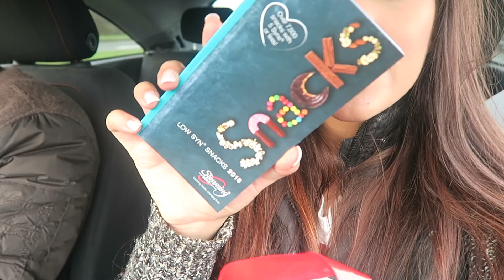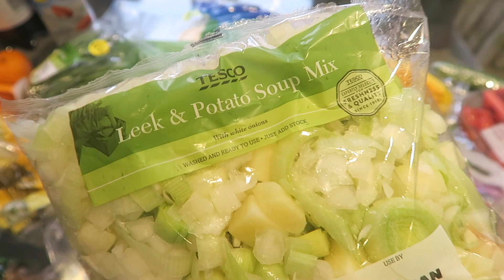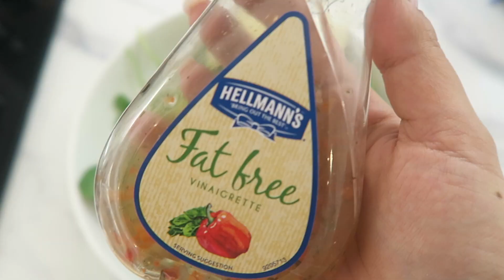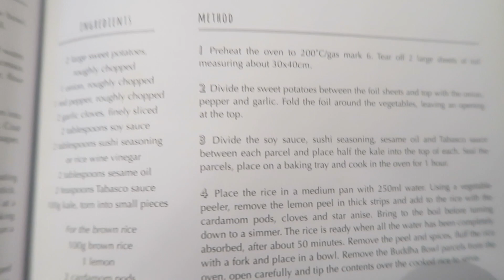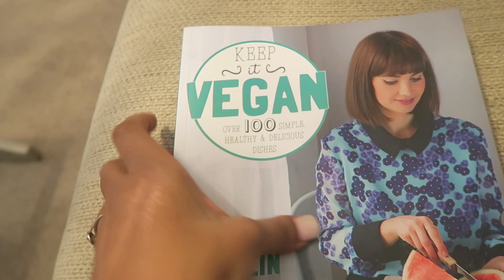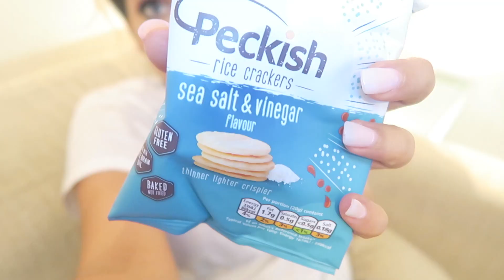What I eat in a Day - VEGAN | Pastie & Buddha Bowl Recipe | Slimming World Saturday | Olivia Elise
Lets Talk:
Snapchat & Instagram:@indigoolivia

Hi Everyone,

HAPPY NEW YEAR!!  Today is my first day back on plan after my 1 pound Christmas gain!!  This year I will be focusing on losing just 1 pound a week to maintain a healthy mindset.  Lets stay focused and achieve our goals this year guys!!!

Lots of love, Liv xxxx